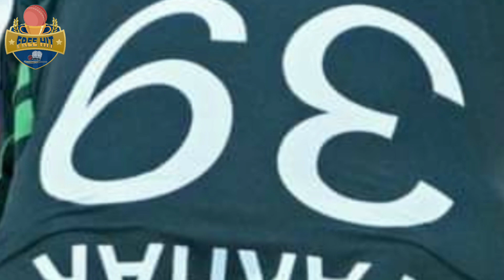Fakhar Zaman make historical win vs New Zealand in cwc2023 | Fakhar Zaman batting vs NZ 2023 cwc